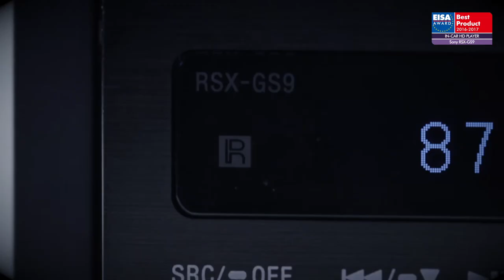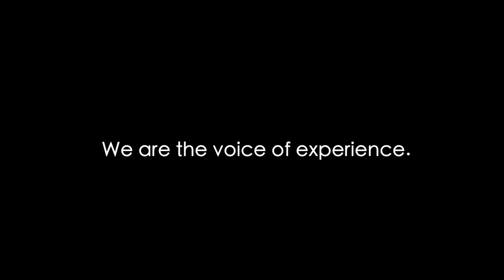EISA AWARDS. BEST IN-CAR HD PLAYER 2016-2017 - Sony RSX-GS9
With its 1DIN housing and a rotary control, Sony’s RSX-GS9 may look like an old school head unit, but behind its stripped-down face plate this high resolution audio system is a cutting-edge sonic superstar. It offers support for up to 192kHz/24-bit PCM and 5.6MHz DSD via USB memory stick, hard drive and external digital high-resolution music players, while the optical output allows digital connection to an external DSP. Smartphone apps grant users the ability to play music from streaming services such as Apple Music, Spotify and Tidal. The use of the best available DAC, high-end op-amps and advanced circuitry ensure that the RSX-GS9‘s audio performance is nothing less than sensational. All of which means that the benefits of high-resolution music can finally be enjoyed from your dashboard.
For these reasons it has won the EISA AWARD.